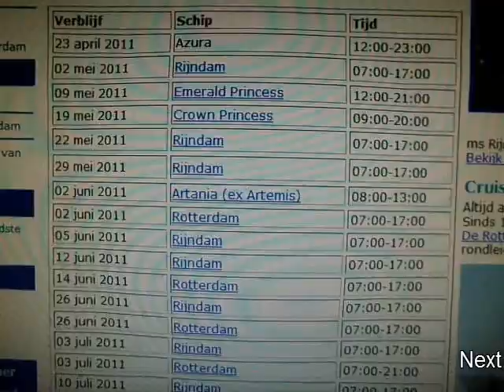Cruiseship Rotterdam leaving Rotterdam 21-07-2011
21 juli 2011: Wederom het vertrek van ms Rotterdam, maar met helaas wat slechter weer. Het eerste deel (6:53) is stationair gefilmd achter het raam. Als je goed kijkt, zie de reflectie van de cameralens in het vensterglas.
De eerste 53 seconden zijn zonder geluid vanwege overheersend kantoorgeluid. Tussen 8:12-8:51 & 9:30-9:40 moest het geluid ook uitgeschakeld worden. De wind zorgde voor snerpende geluidspieken.

21 july 2011: Again, the departure of ms Rotterdam, but unfortunately with some bad weather. The first part (6:53) is stationary filmed from behind the window. If you look carefully you'll see the reflection of the cameralens in the glass from the window.
First 53 seconds is without sound, because of too much background-office noise. Between 8:12-8:51 & 9:30-9:40 I had to mute the sound as well. The wind caused shrieking noise spikes.

Shot with a Casio EX-ZS10.